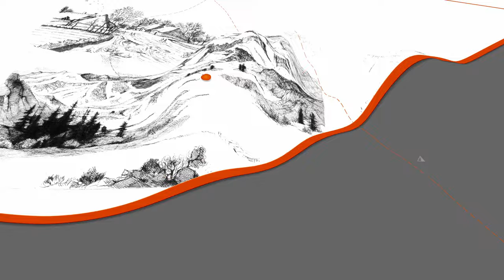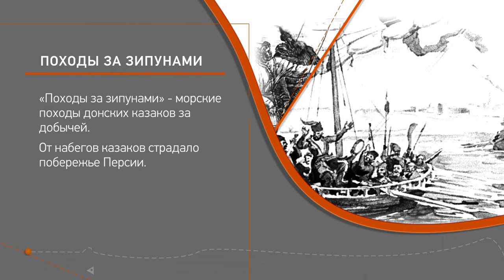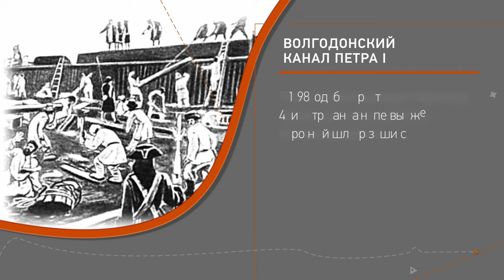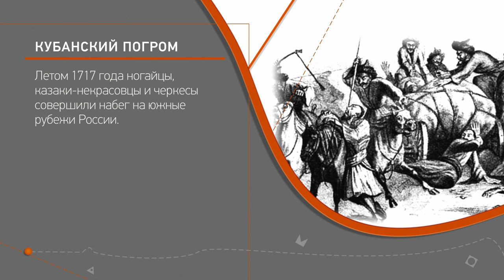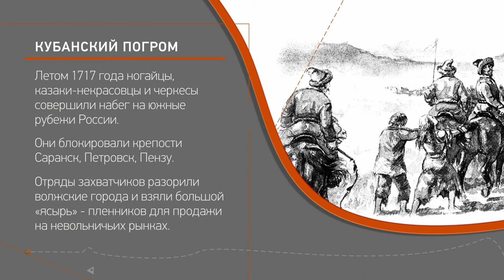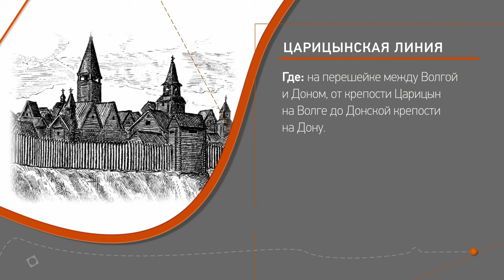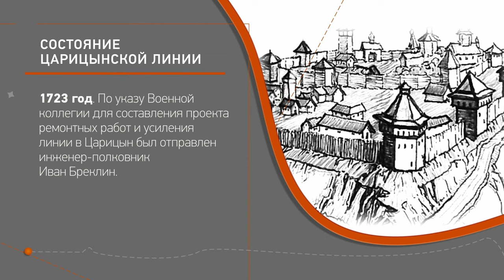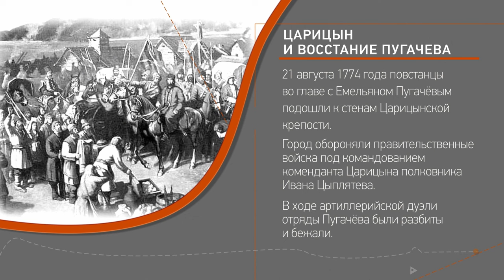Лекция 3: Царицынская оборонительная линия